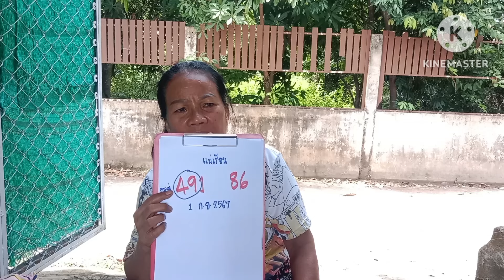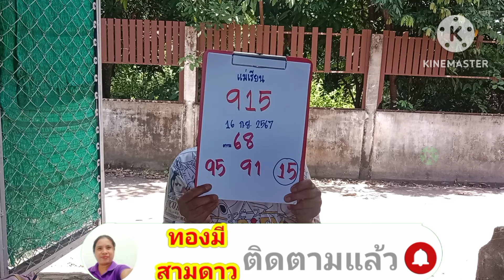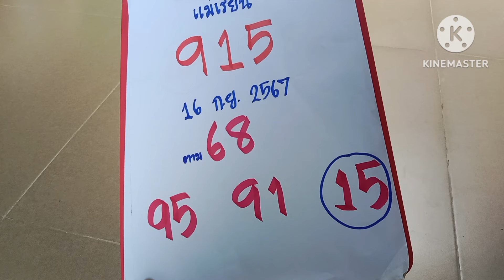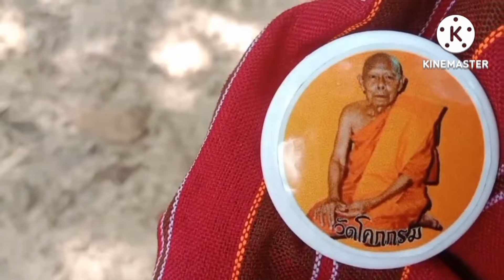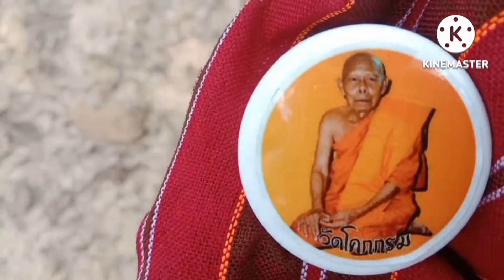แม่เรียน94แตกยายข้าวน้อยตี2ฝันผีนามาดึงขาบอกเลข3โต16/9/67